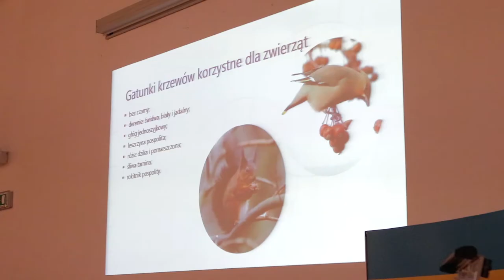GAZ-SYSTEM podsumował konsultacje na Żeraniu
Na spotkaniu w Urzędzie Dzielnicy Białołęka 14 grudnia 2017 r.  mieszkańcy poznali ostateczną koncepcję renowacji pasa montażowego po budowie gazociągu do EC Żerań. Zapraszamy do obejrzenia krótkiej relacji ze spotkania.